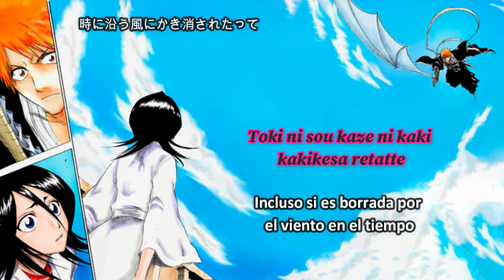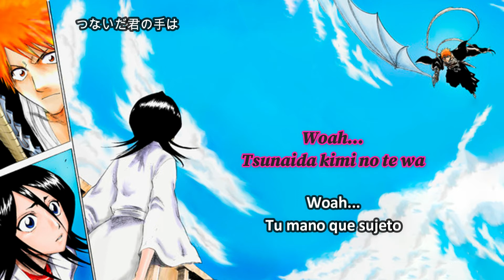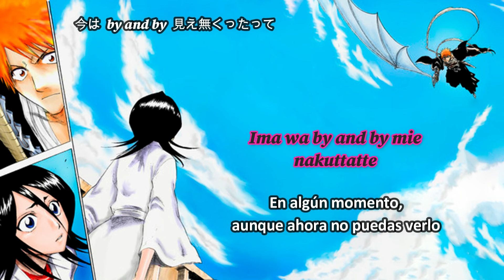[OP. 2] D-Tecnolife - Bleach - Sub Español + Romaji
Opening de Bleach 〜D-Tecnolife〜 UVERworld

⚠COPYRIGHT⚠
El canal no es propietario de esta canción y el video fue hecho únicamente con fines de entretenimiento y difusión cultural, por lo que no se genera ningún tipo de ingreso. El video incluye la letra de la canción en romaji y traducida al español.